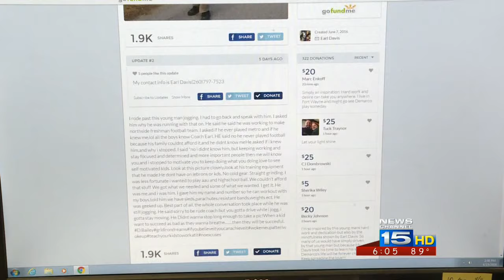Catching back up with Demarco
We talk to Demarco and the man who originally took his picture to see how all this money will benefit the Bailey family.